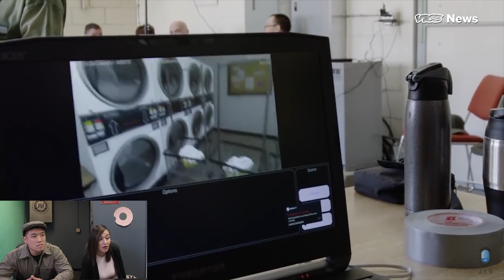Prison Uses VR to Teach Inmates How to Live on the Outside ft. DavidSoComedy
This prison is using VR to teach inmates how to live on the outside.

Special Thanks to Our Guest & Friend:
David So

Cast:
• Commentary by: David So, Joe Jo, Bart Kwan, Geo Antoinette, Julia Chow